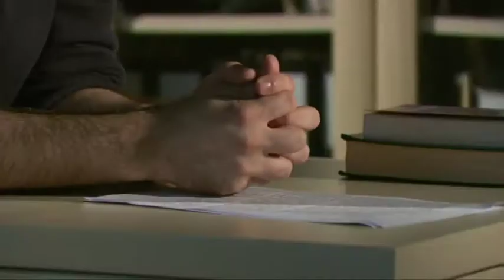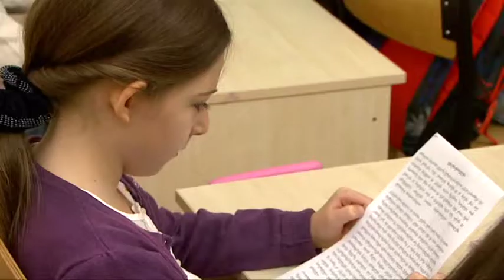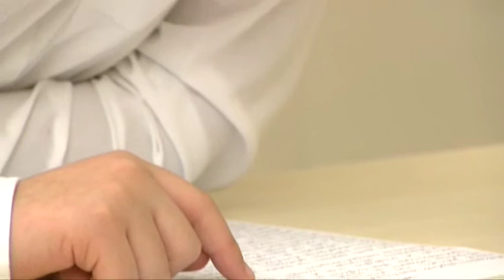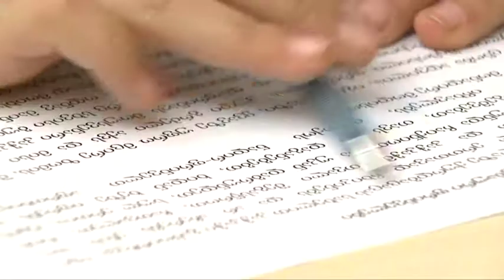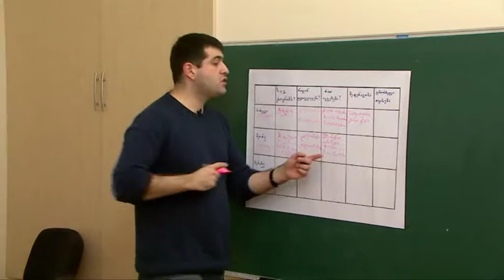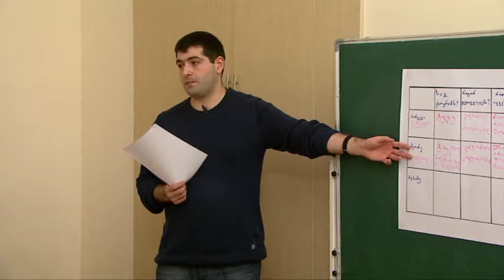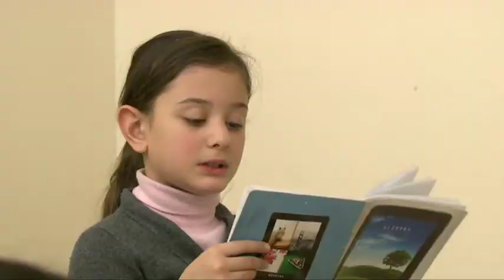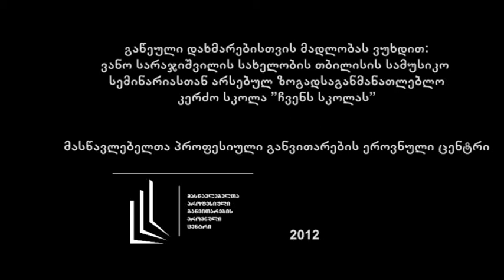მარტივი/დარგობრივი საინფორმაციო ტექსტის შექმნა - "კითხვის ეფექტური მეთოდები"